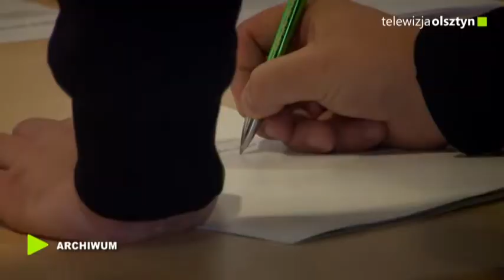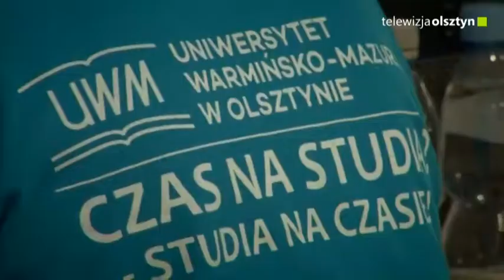Rekrutacja uzupełniająca na Uniwersytecie Warmińsko-Mazurskim w Olsztynie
Uniwersytet Warmińsko-Mazurski w Olsztynie może poszczycić się już dwudziestoletnią tradycją. W okresie swojego istnienia wykształcił licznych specjalistów z różnych dyscyplin naukowych i specjalizacji. 6 września rozpoczyna się rekrutacja uzupełniająca. Nabór potrwa do 13 września do godziny 15.00.